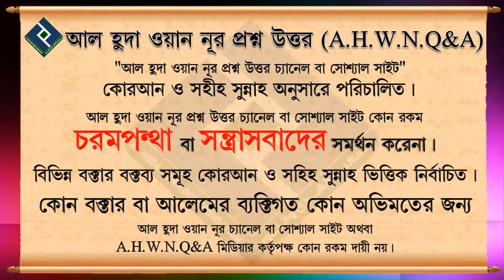ছেলে মেয়েরা কত বছর পর্যন্ত মায়ের বুকের দুধ খেতে পারবে....শায়খ মনিরুল ইসলাম ফাইজী